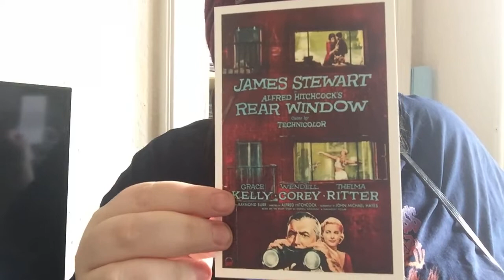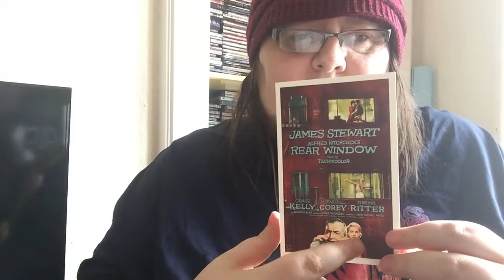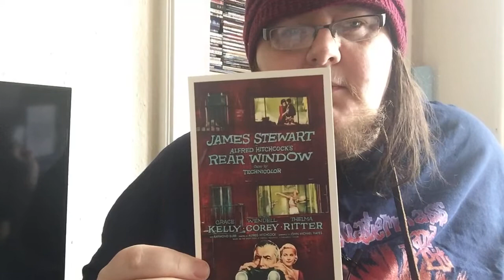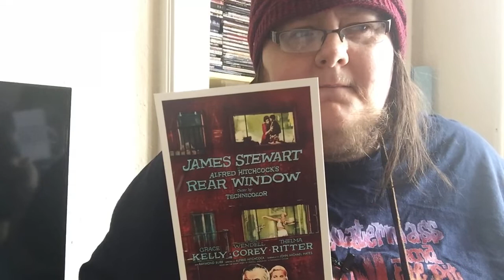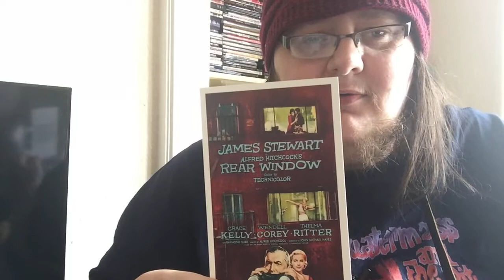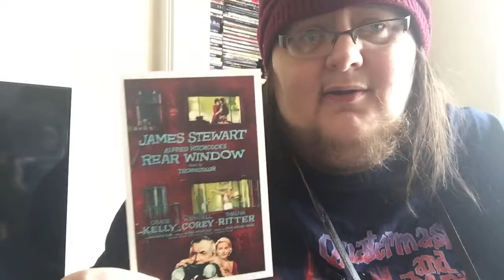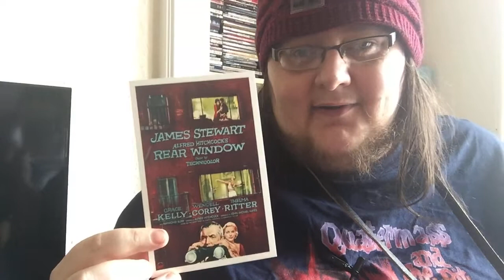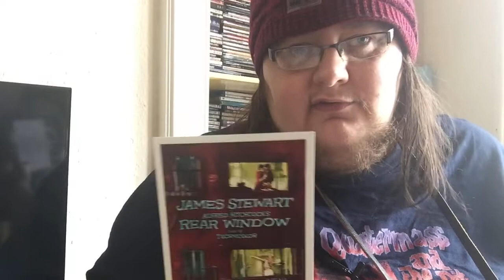Rear Window - Jimmy Stewart Presents It's A Wonderful Month" Day 15